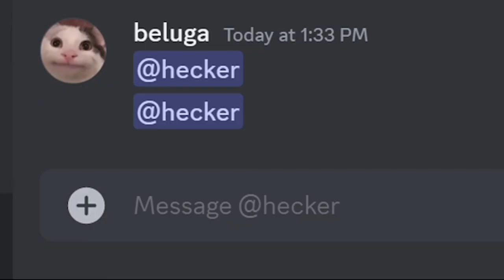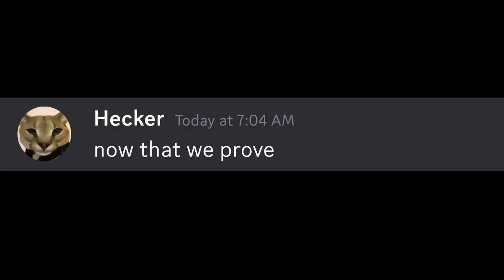when beluga gets hacked ...